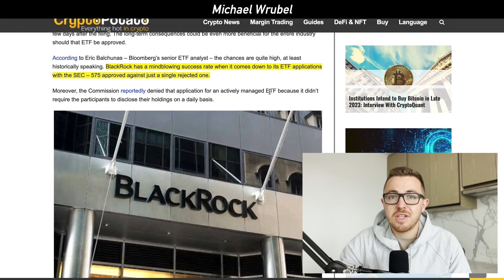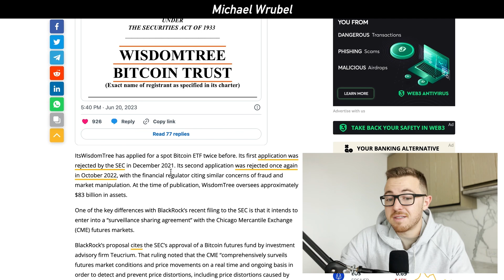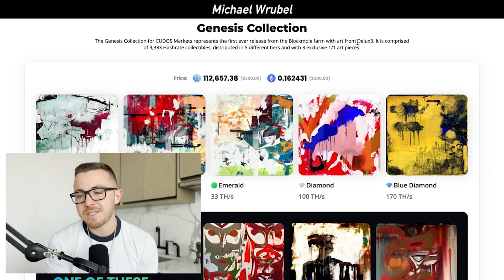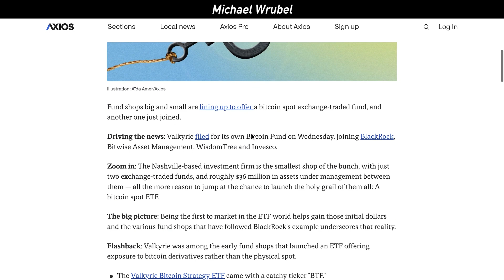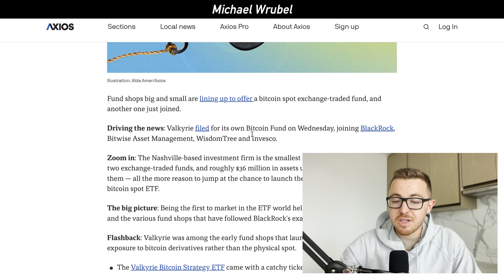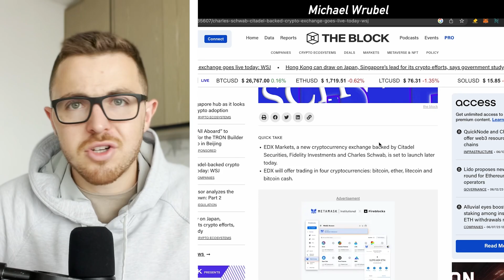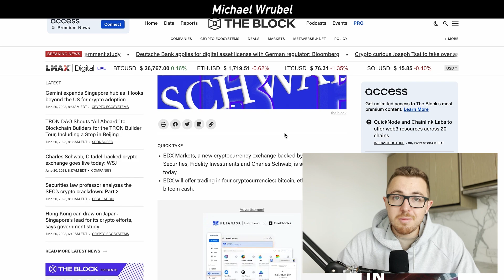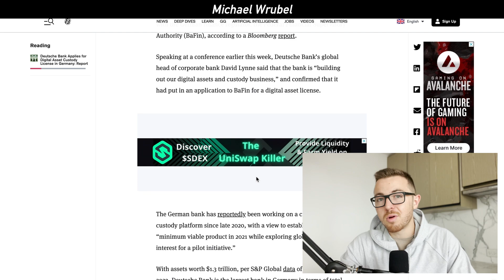Major Changes For ALL Crypto Investors | WARNING